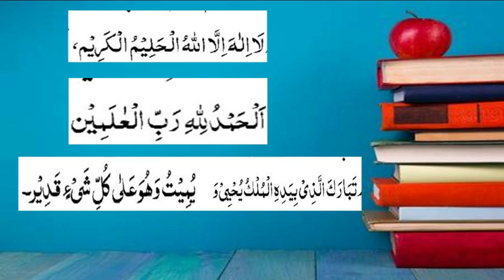Jannat mein dakhil hone ka Raaz